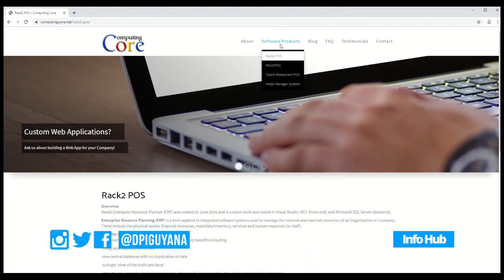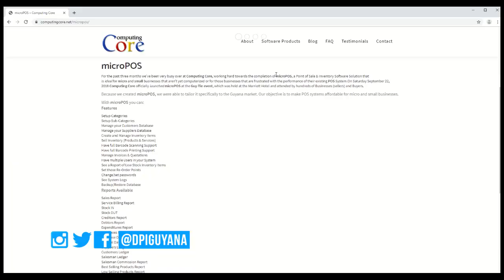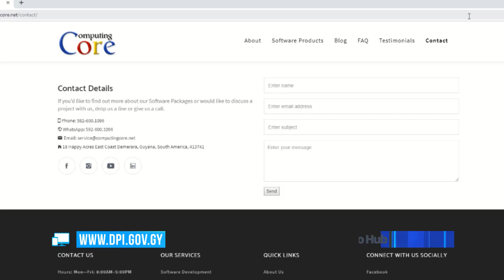Computing Core providing software solutions